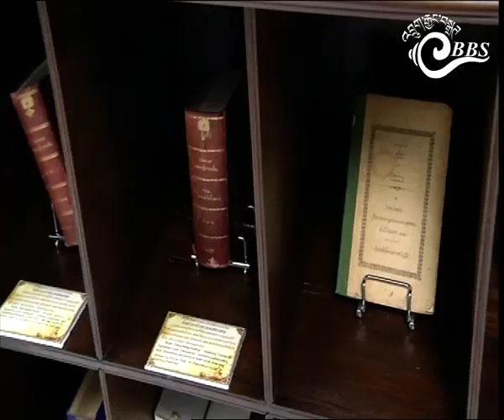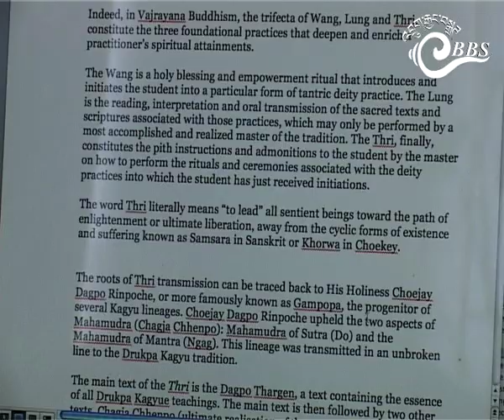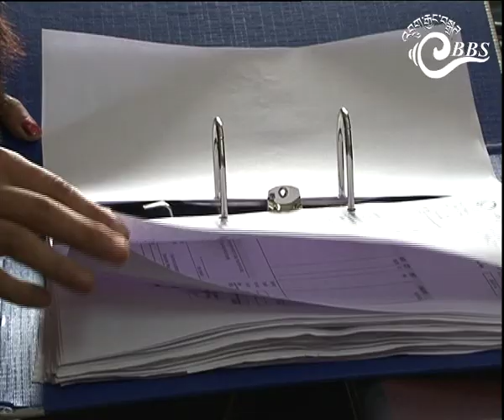Bhutan This Week (July 18-24)